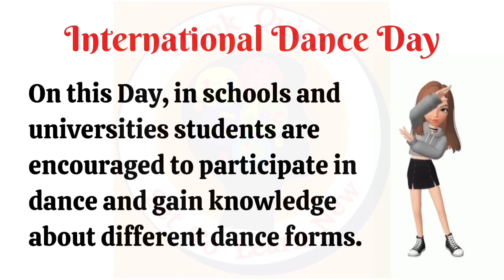Essay or Speech on International Dance Day in English for Students | April 29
World Dance Day, which occurs every year on April 29th, is a yearly celebration of dance that aims to increase awareness about its importance in diverse cultures and societies worldwide.

The event, also known as International Dance Day, honors the birth anniversary of Jean-Georges Noverre, a French dancer and ballet instructor recognized as the father of contemporary ballet, and encourages the promotion of this artistic expression.

The celebration of World Dance Day holds great significance in highlighting the importance of dance in our lives, not only as a means of artistic expression but also due to its various physical and mental health benefits.

Dance has been known to alleviate stress, enhance cardiovascular health, increase flexibility, and promote general well-being.

The event serves to increase public awareness of dance’s importance, encouraging people to participate in this art form while emphasizing its cultural significance and evolution in various regions of the world.

Ultimately, World Dance Day reminds us of the unifying power of dance in bringing people together and celebrating the pleasure of movement.

The Dance Committee of International Theatre Institute established International Dance Day in 1982 to be celebrated on April 29th annually, which marks the birthday of Jean-Georges Noverre, the innovator of contemporary ballet.

The primary objective of the International Dance Day Message is to recognize and appreciate dance as an art form, recognizing its universal appeal and its potential to unite individuals across political, cultural, and ethnic boundaries through dance.

The day is now celebrated annually in more than 200 countries worldwide, with dance performances, workshops, and events intended to showcase the beauty and diversity of dance.